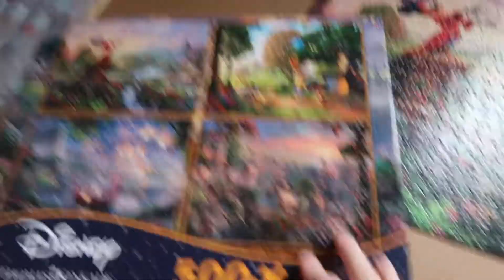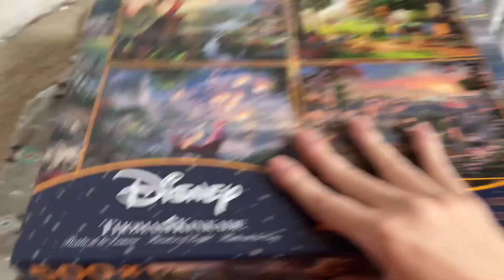6 months, come a long way!